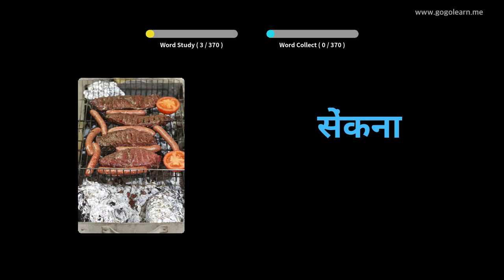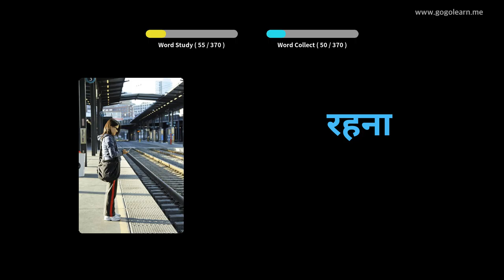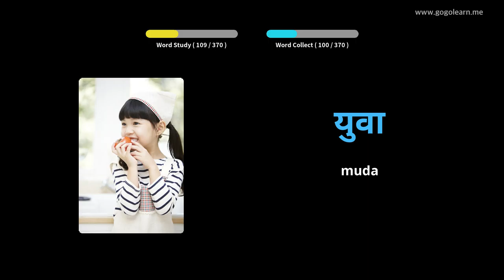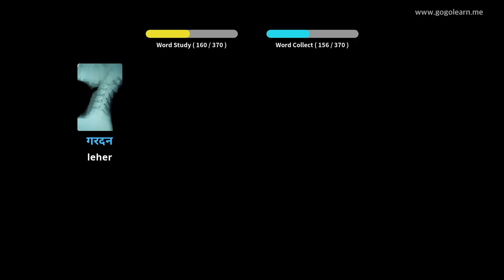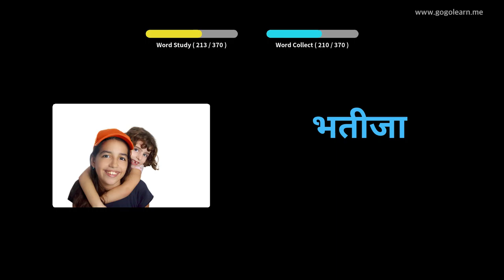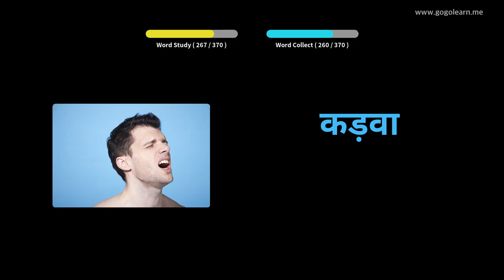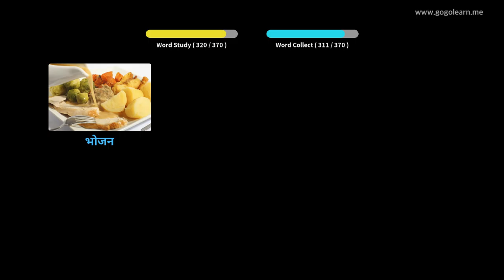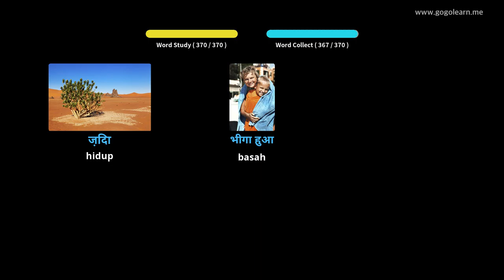Kanak-kanak Asas Kanak-Kanak Hindi | Golearn